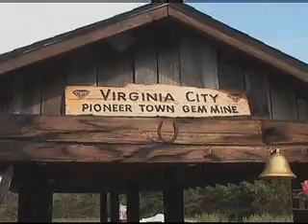Virginia City Gem Mine & Museums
located 20 miles north of Wytheville, Virginia on Big Walker Mountain. sluice mining for children, reenactments, mountain music, 1890s grist mill